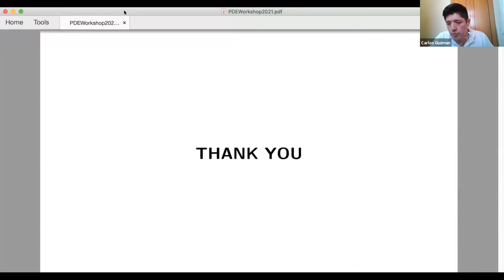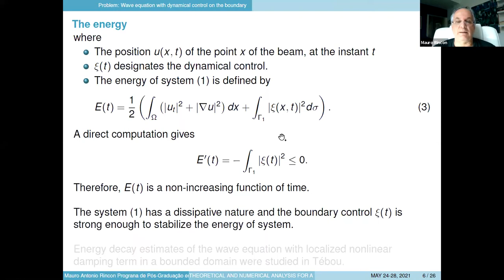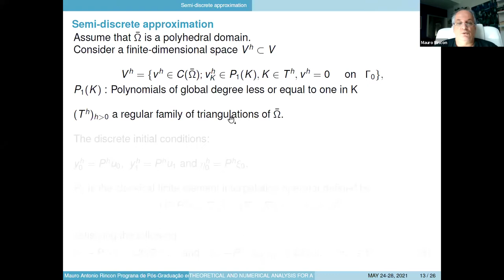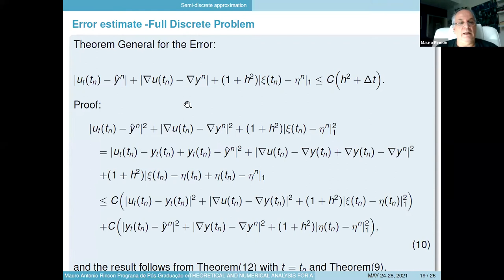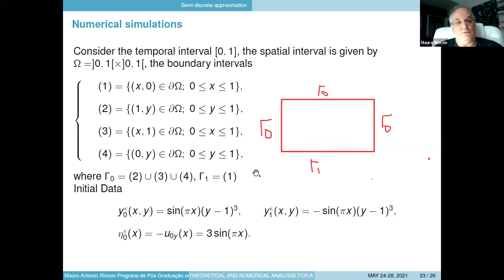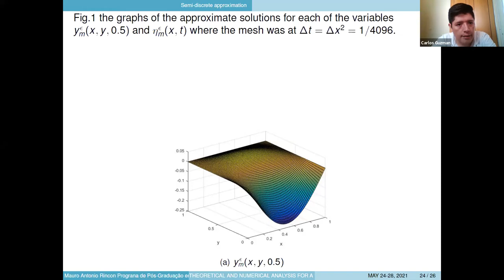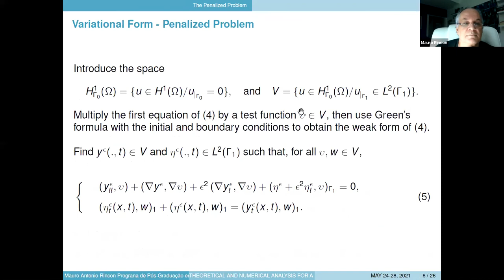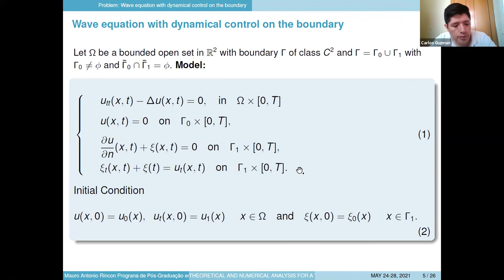(Mauro Rincon) Workshop on Control Theory and Partial Differential Equations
This video shows the presentation of Professor Mauro Rincon from UFRJ.